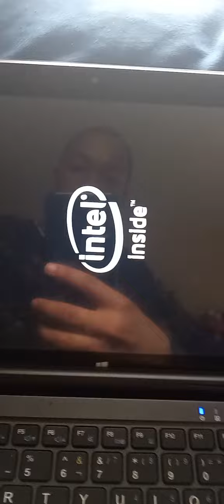Video Games Multiverse Trailer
The Heroes Beginning Of World Of Video Games...